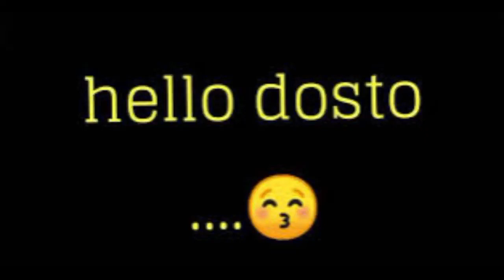Apne mobile ko computer banaye | it is awesome tricks don't forget to see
Apne mobile ko computer banaye | it is awesome tricks don't forget to see ‎@MRINDIANHACKER  ‎@CrazyXYZ  ‎@TechChampionSupport86  ‎@samitechp

Minto me banaye apne smartphone ko computer
मिंटो में बनाए अपने स्मार्टफोन को कंप्यूटर

how to mini computer
how to mobile computer
how to run windows 7 in mobile
how to run windows 93 in mobile
how to make a mobile computer
how to make your Android mobile a mini computer
how to use your mobile as mini computer

how to convert mobile to computer, how to make mini computer, What Is Octopus And Win 7 simu Application, how to convert mini computer, How To Make A Mobile Computer, How To Turn Your Android Phone In Computer, How To Mobile Computer, मोबाइल को कंप्यूटर में कैसे बदलें ?, मिनी कंप्यूटर क्या है ?, मोबाइल कंप्यूटर कैसे बनाये ?, एंड्राइड मोबाइल को मिनी कंप्यूटर कैसे बनाये ?, mobile ko laptop kaise banaye, mobile ko computer kaise banaye, मोबाइल को कंप्यूटर कैसे बनाये ?

1. Smartphone to Computer
2. Mobile as PC
3. Portable Computing
4. Smartphone Transformation
5. Pocket Computer
6. Mobile Workstation
7. Smartphone Productivity
8. Phone into Computer
9. DIY Computer Setup
10. Smartphone Docking
11. Mobile Computing Hacks
12. Turn Phone into PC
13. Smartphone Desktop
14. Android as Computer
15. iPhone as PC
16. Mobile Office Setup
17. Transform Your Phone
18. Convert Smartphone to Computer
19. Mobile PC Experience
20. Smartphone Screen Mirroring
21. Phone to Desktop
22. Create a PC from Phone
23. Mobile Tech Tips
24. Smartphone to Laptop
25. Portable Office Solution
26. Mobile Office Productivity
27. Turn Your Phone Smart
28. Phone into Workstation
29. DIY Mobile PC
30. Smartphone for Work
31. Mobile Device Upgrade
32. Phone Transformation Tricks
33. Convert Your Mobile to PC
34. Mobile Computer Setup
35. Smartphone Office Tools
36. Pocket-Sized Computer
37. Mobile Device as PC
38. Transforming Tech
39. Smartphone into Workstation
40. Convert Phone to Desktop
41. DIY Tech Solutions
42. Mobile Computing Guide
43. Smartphone Office Essentials
44. Make Your Phone a PC
45. Mobile Device Revolution
46. Phone as Desktop Replacement
47. Smartphone Powerhouse
48. Mobile to Computer Conversion
49. DIY Computer Kit
50. Smartphone Office Setup
51. Pocket-Friendly PC
52. Mobile Computing Tips
53. Phone into Full PC
54. Smartphone Tech Hacks
55. Transforming Your Device
56. Convert Mobile to Workstation
57. DIY Smartphone PC
58. Mobile Office Efficiency
59. Smartphone Screen Extension
60. Phone to Desktop Conversion
61. Mobile Computing Solutions
62. Turn Phone into Full Computer
63. Smartphone Workstation Setup
64. Pocket PC Innovation
65. Mobile Device Tricks
66. Phone as a Desktop PC
67. Smartphone to PC Conversion
68. DIY Mobile Office
69. Mobile Computing Mastery
70. Smartphone Computer Integration
71. Transform Your Device into a PC
72. Convert Phone into Office
73. Mobile PC Revolution
74. Smartphone Desktop Experience
75. Mobile Device Upgrades
76. Phone as Full-Fledged PC
77. Smartphone Productivity Tips
78. Pocket PC Setup
79. Mobile Computing Techniques
80. Phone to Laptop Conversion
81. DIY Smartphone Tech
82. Transform Your Mobile into a Computer
83. Convert Your Phone to Workstation
84. Mobile Office Solutions
85. Smartphone Screen Expansion
86. Pocket-Friendly Computing
87. Mobile Device Hacks
88. Phone as Ultimate PC
89. Smartphone to Computer Guide
90. Mobile to Desktop Conversion
91. DIY Mobile Computing
92. Smartphone Office Productivity
93. Pocket PC Essentials
94. Mobile Computing Strategies
95. Turn Phone into Powerful PC
96. Smartphone Workstation Hacks
97. Mobile Device Tech Tips
98. Phone as PC Replacement
99. Smartphone to Desktop Transition
100. Convert Mobile to Full-Fledged Computer.